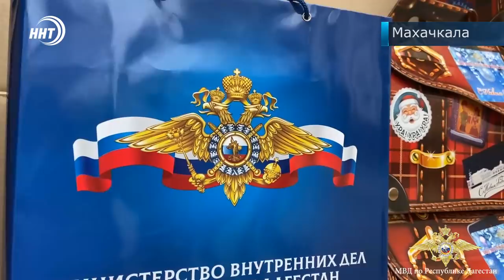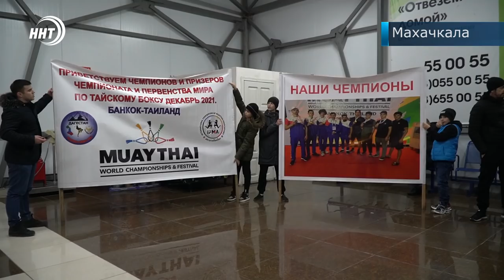Новости Дагестана за 14.12.2021 года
1. Снова отключения. Из-за дождя и ветра без света остались жители нескольких районов республики.
2. Оказались вовремя и в нужном месте. Полицейские Унцукульского района помогли водителю, которому стало плохо за рулем.
3. Он стал почетным гражданином Махачкалы в 103 года. Ветерана Великой Отечественной Тагира Тагирова навестила делегация мэрии столицы.
4. Четыре золота и два серебра. Победителей чемпионата мира по тайскому боксу встретили в махачкалинском аэропорту.